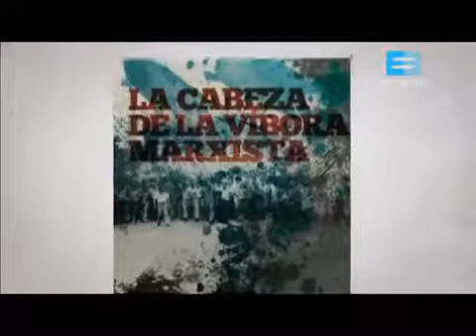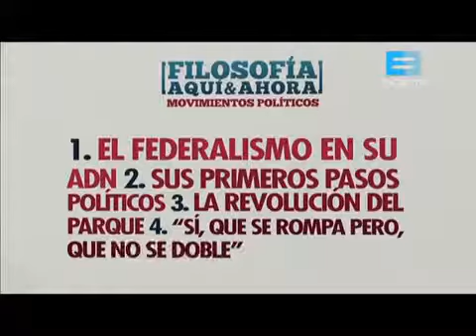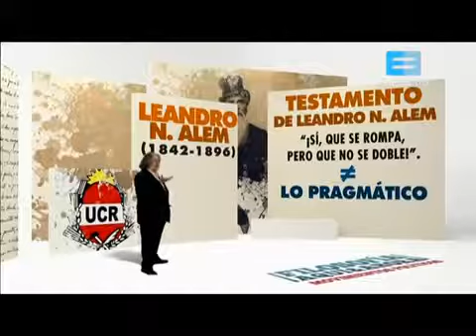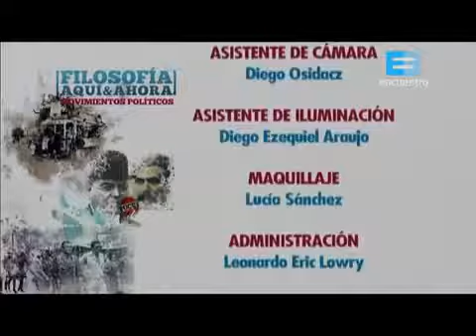Leandro Alem - Capítulo 2 - Séptima temporada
En la séptima temporada de Filosofía aquí y ahora, José Pablo Feinmann aborda los movimientos políticos en Argentina durante el siglo XX. Partidos, ideologías y figuras cuyo compromiso con sus ideas y con aquello que pensaron marcaron el pensamiento nacional contemporáneo. La izquierda argentina y sus máximos referentes, el anarquismo, la Unión Cívica Radical, el peronismo, el 17 de octubre, el Cordobazo y el Viborazo, y otros temas.